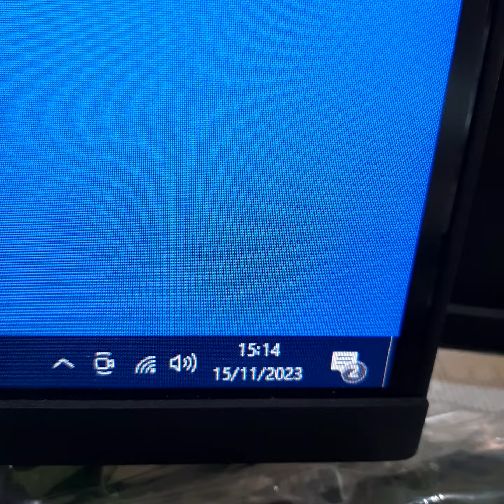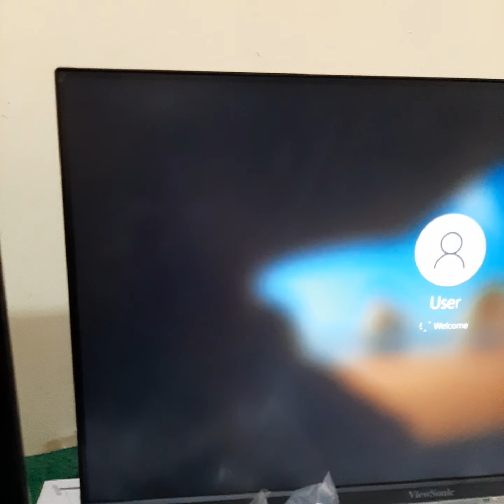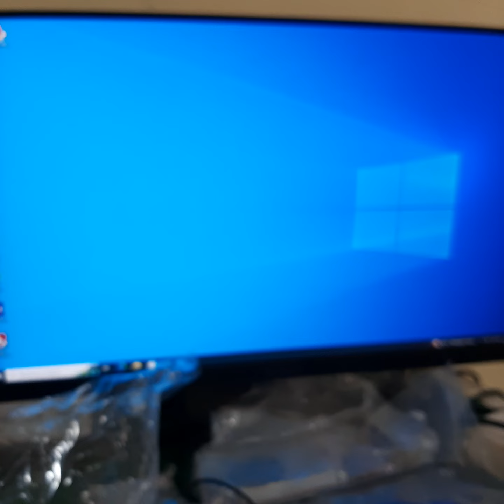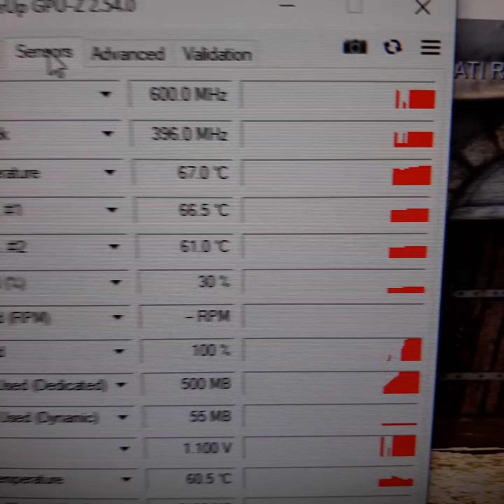DELL Radeon HD 4350 HD4350 512MB GDDR2 64 Bit N******n